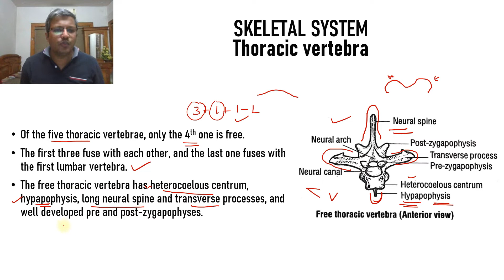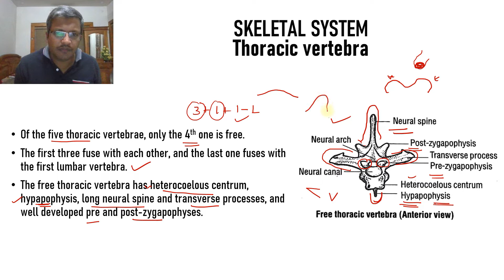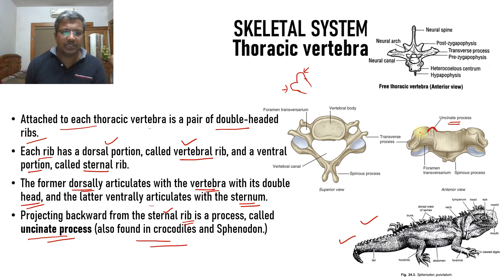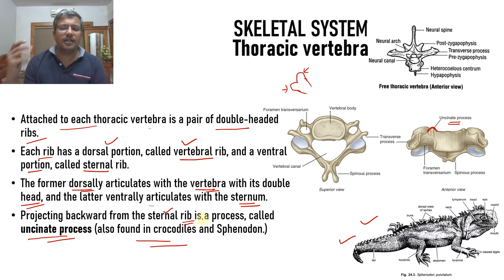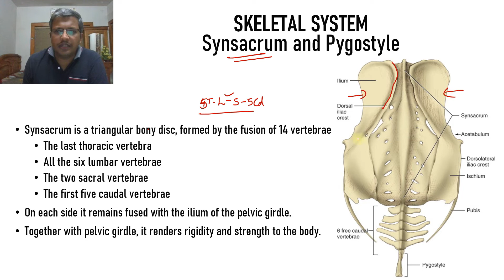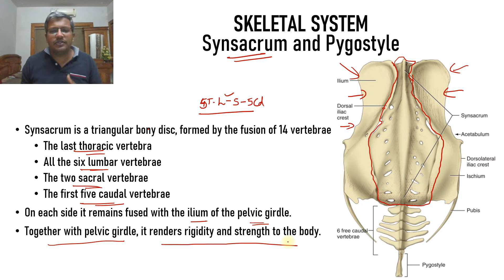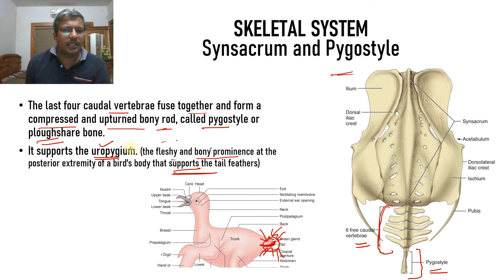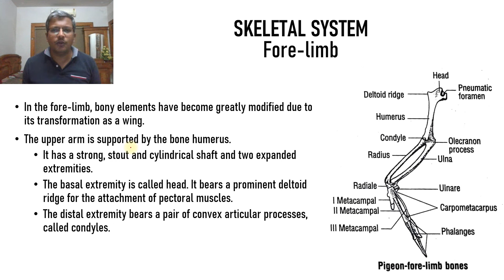Pigeon -Columba livia - Skeletal system Part 4 - Thoracic vertebra, Synsacrum and Pygostyle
Of the five thoracic vertebrae, only the 4th one is free.
The first three fuse with each other, and the last one fuses with the first lumbar vertebra.
The free thoracic vertebra has heterocoelous centrum, hypapophysis, long neural spine and transverse processes, and well-developed pre and post-zygapophyses.
Attached to each thoracic vertebra is a pair of double-headed ribs.
Each rib has a dorsal portion, called the vertebral rib, and a ventral portion called the sternal rib.
The former dorsally articulates with the vertebra with its double head, and the latter ventrally articulates with the sternum.
Projecting backwards from the sternal rib is a process, called the uncinate process (also found in crocodiles and Sphenodon.)
Synsacrum is a triangular bony disc, formed by the fusion of 14 vertebrae
The last thoracic vertebra
All the six lumbar vertebrae
The two sacral vertebrae
The first five caudal vertebrae
On each side, it remains fused with the ilium of the pelvic girdle.
Together with the pelvic girdle, it renders rigidity and strength to the body
The last four caudal vertebrae fuse together and form a compressed and upturned bony rod, called pygostyle or ploughshare bone.
It supports the uropygium. (the fleshy and bony prominence at the posterior extremity of a bird's body that supports the tail feathers)